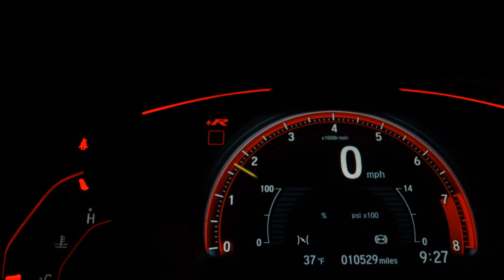CHEVROLET CORSA - 2006 - Limeira/SP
Dados do Veículo
Veículo: CHEVROLET / CORSA 1.0 MPFI JOY 8V
Ano: 2005/2006
Combustível: FLEX
Portas: 4 PORTAS
Câmbio: Manual
Cor: PRETA
KM: 248.922

✅ Alarme
✅ Ar Quente
✅ Desembaçador Traseiro
✅ Travas Elétricas
✅ Vidros Elétricos